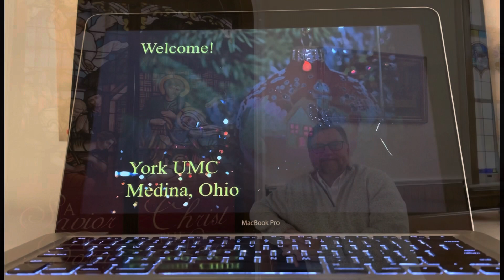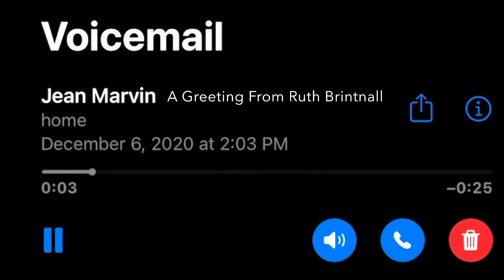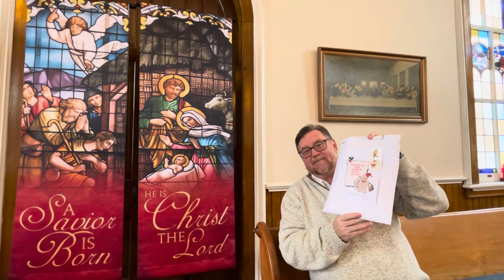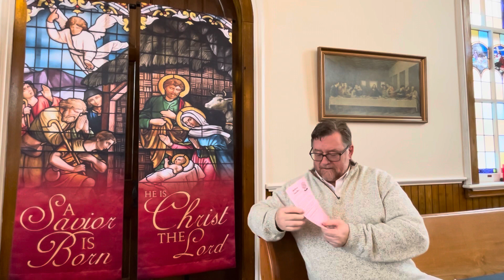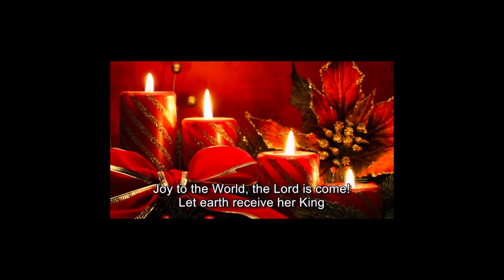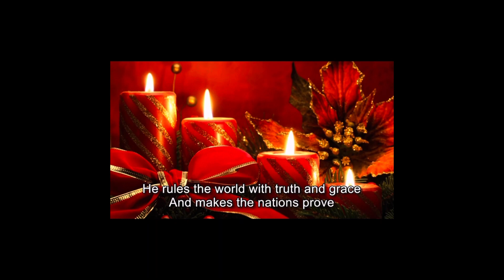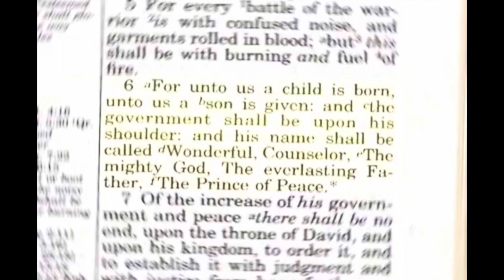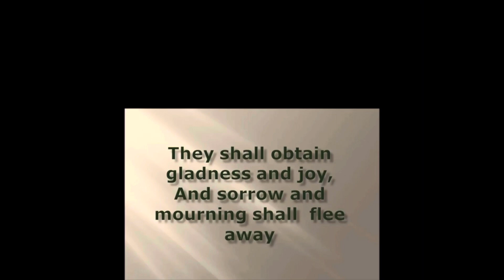12/13/20 Virtual Advent Worship ~ A Song Is Coming With Joy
Advent Sermon Series - Week 3
"A Song Is Coming With Joy"
Zephaniah 3:14-20  /  Mark 13:24-32
Virtual On-Line Worship During Covid-19 Shutdown
CCLI Streaming #20241929
York UMC - Medina Ohio
Pastor Dave McGrath